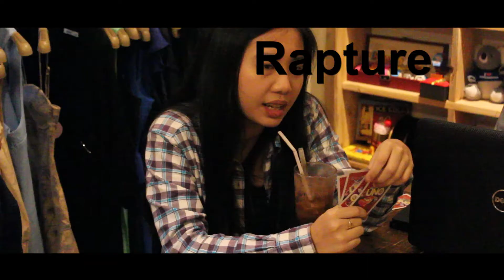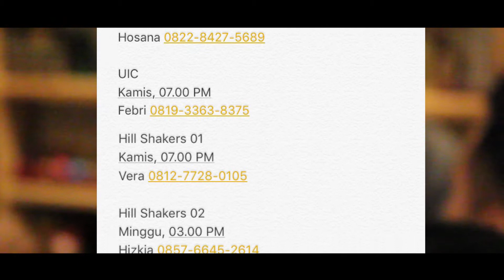Shine News - September 2017.1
Video Pengumuman Youth Shine.
GBI WIndsor Square House Of Glory Batam.

Line : shine_hog
Facebook Fanpage : shinehog